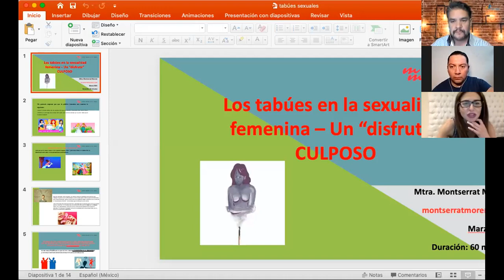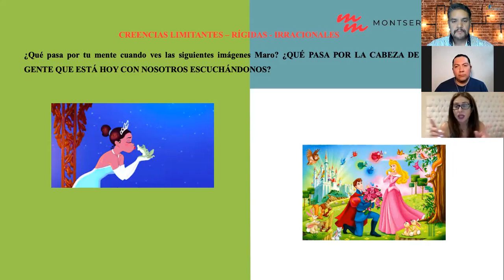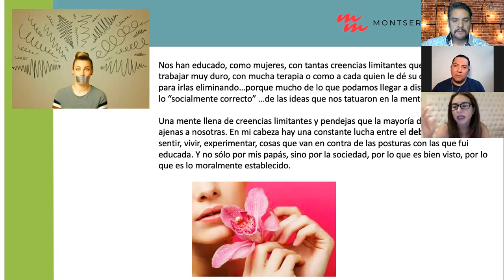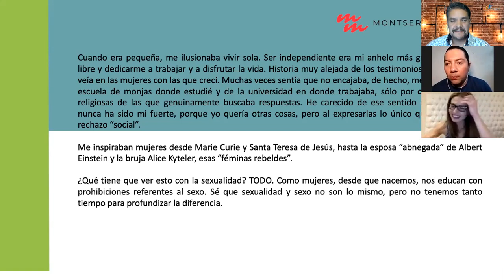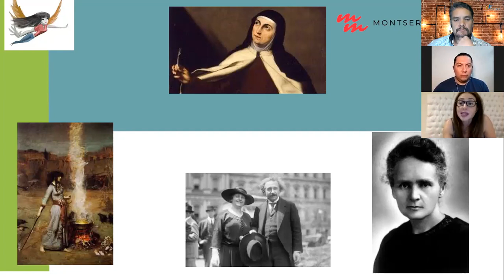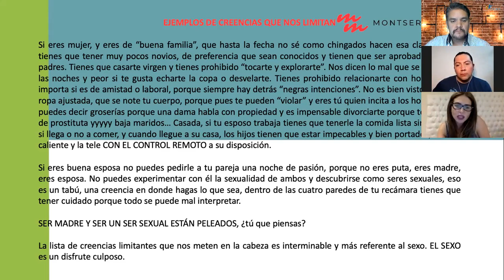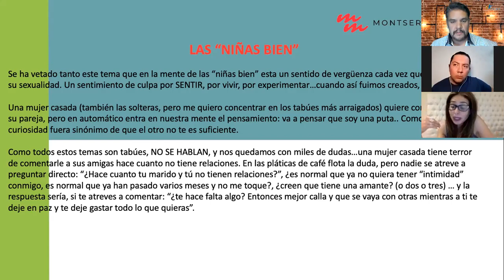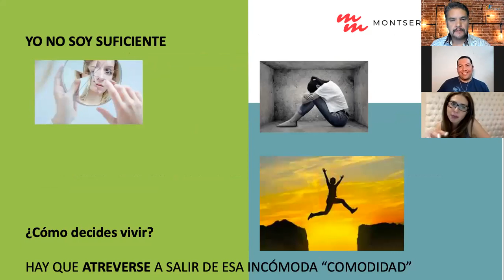TABÚES DE LA SEXUALIDAD FEMENINA, HOY CON MONTSERRAT MORENO EN LOS SOBREVIVIENTES DE UNERADIO.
En nuestro programa de hoy, en Los Sobrevivientes:

-Sexualidad Femenina, sus tabúes. Hoy en Vivo con Montserrat Moreno, en Los Sobrevivientes de Uneradio y UneAbasto Radio!